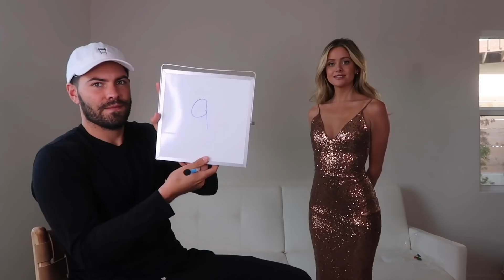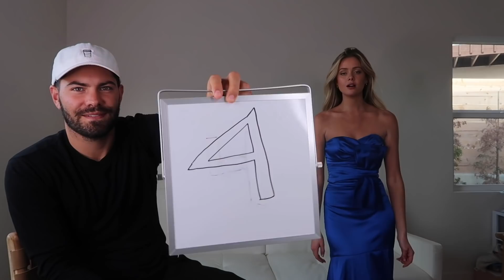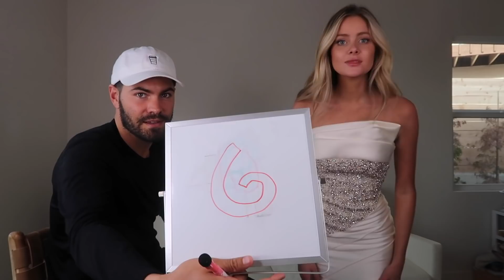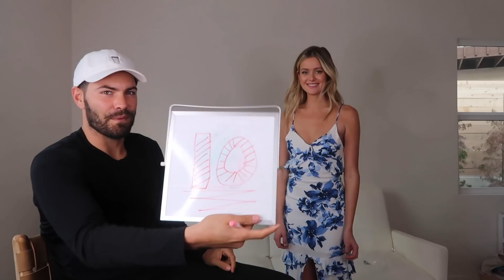FIANCE RATES MY DRESSES FROM THE PAST! / Hannah Godwin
I loved trying on all of these dresses from my past and seeing how serious Dylan took is ratings. This was such a fun challenge and I honestly felt so nostalgic trying some of these on. Which dress was your fave?

*** I messed up the pageant one, that was the 2nd time I competed not the last one haha, oops***

xo
Hannah Godwin / @hannahg11

Edited by: Daniel Del Carmen / Insta: @_ddc